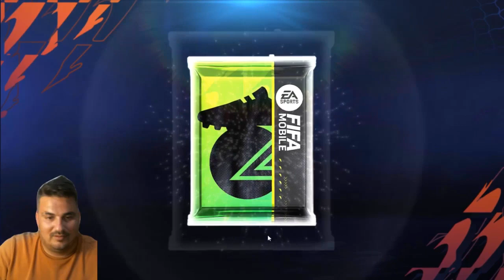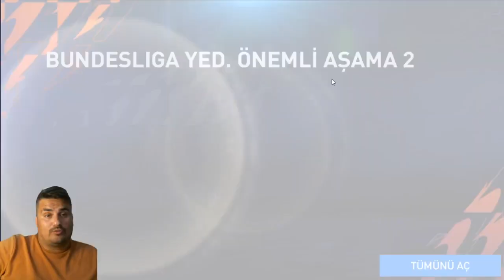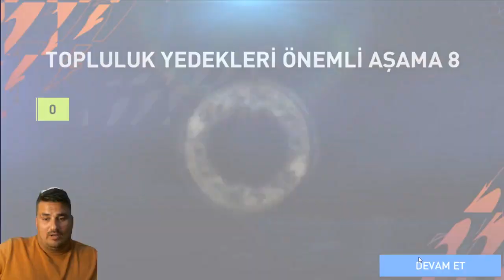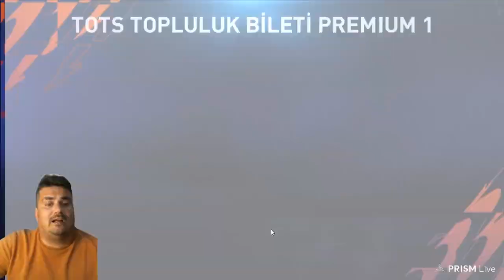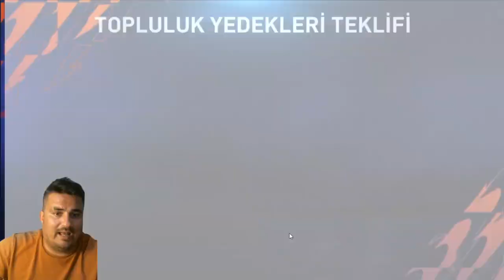TÜM OYUNCULAR SATILIK | AMA KİMİ ALDIM ? FİFA 22 MOBİLE